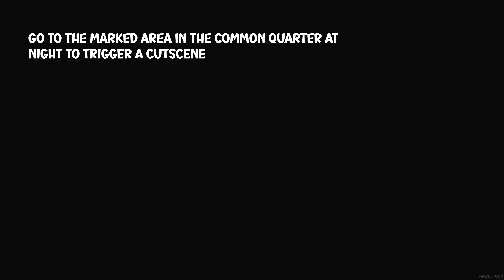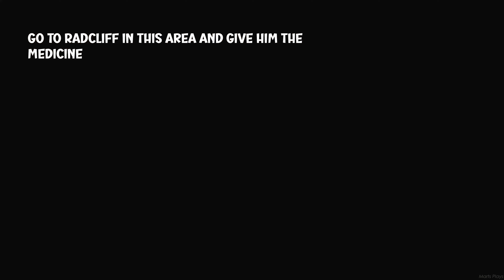Saint of the Slums Side Quest Walkthrough - Dragon’s Dogma 2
Full Walkthrough of Saint of the Slums Side Quest in Dragon's Dogma 2